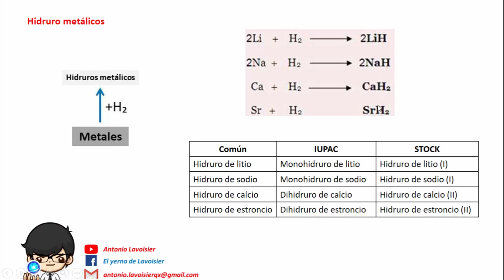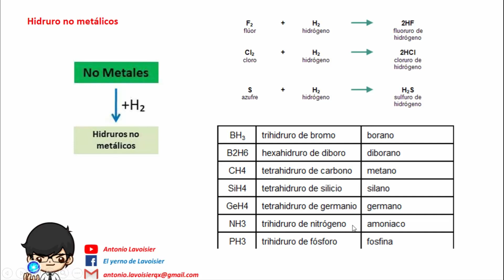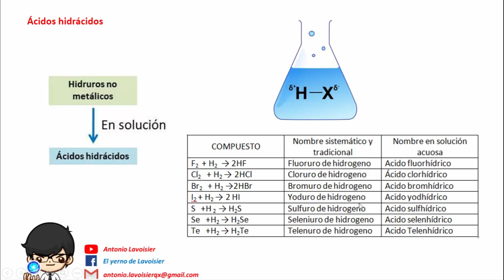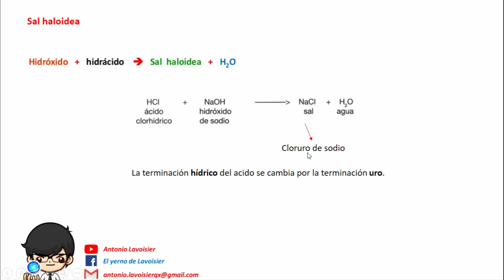FUNCIONES QUÍMICAS HIDROGENADAS, teoría paso a paso.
Link de descarga de las diapositivas

Ayudanos a crecer el canal, realiza un donativo. Gracias.